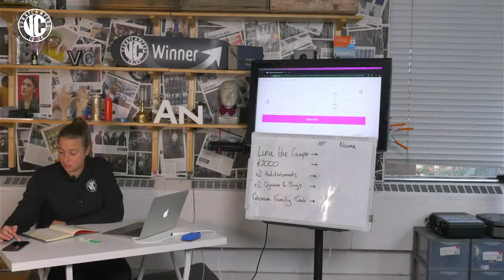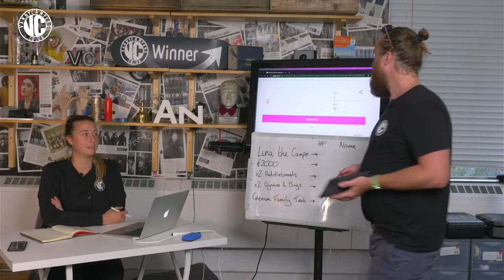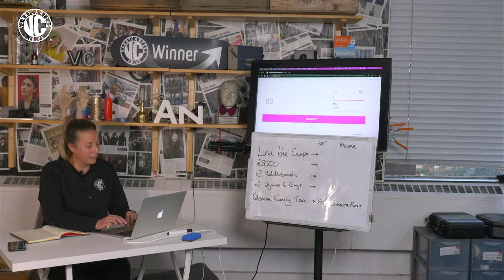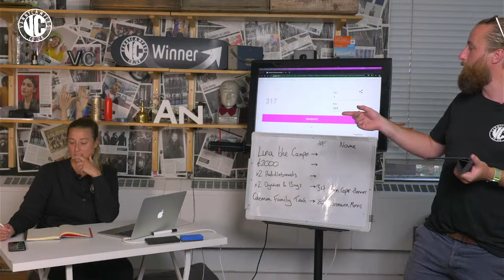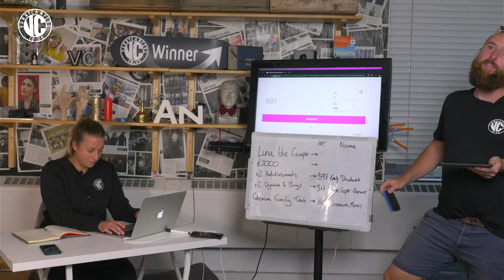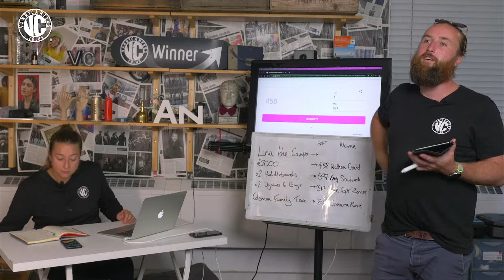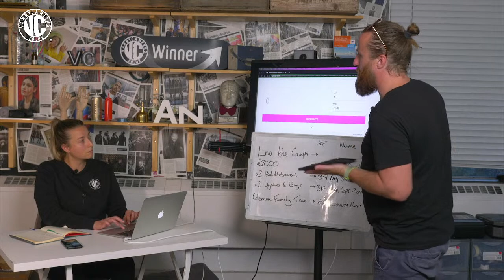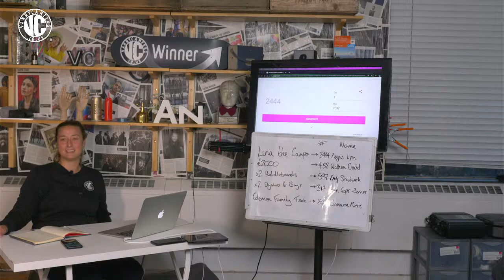August Live Draw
The  live draw where we picked the winners for the following items:

→ Luna the Peugeot Boxer Campervan
→ £2000 Cash
→ x2 Paddleboards
→ x2 Dryrobes & Bags
→ Coleman Family Tent
Tickets still available - VannyCampers.co.uk/enter

0:00 - Intro Timer
3:56 - Luna promo
5:10 - Welcome
13:00 - Coleman Family Tent draw
18:20 - x2 Dryrobes & Bags draw
23:22 - Instagram Free T-Shirts
29:05 - x2 Paddleboards draw
36:52 - £2000 draw
44:06 - Facebook Free T-Shirts
45:37 - Luna draw
48:25 - Winners phone call

Have you entered one of our draws yet?

We give away a campervan on the first Tuesday of every month along with other prizes including outdoor items & cash for as little as £1.97 per entry!

Head to our website to see what we currently have up for grabs.